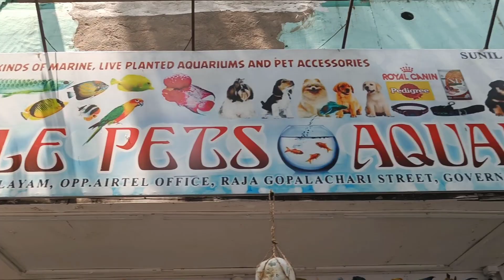Pet Shop In Vijayawada Tour | విజయవాడలో పెట్ షాప్ | Fishes | Dogs | Parrots | Guinea pigs| Lobsters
I went to a pet shop named Google Aquariums in vijayawada which has alot of exotic pets including Guinea pigs 🐹, Lobsters🦞 etc
Shot on:- OnePlus Nord 2
Edited in:- Inshot Pro